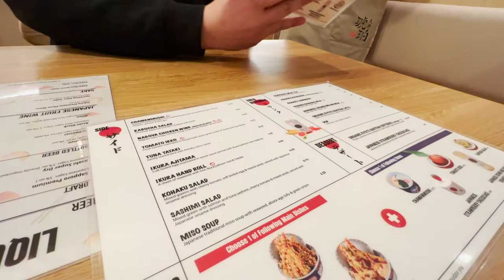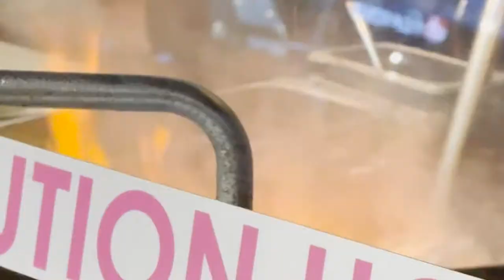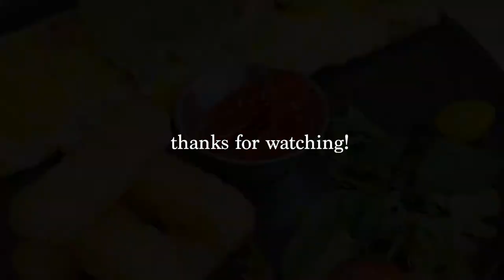Life in Vancouver vlog | 5 month old baby